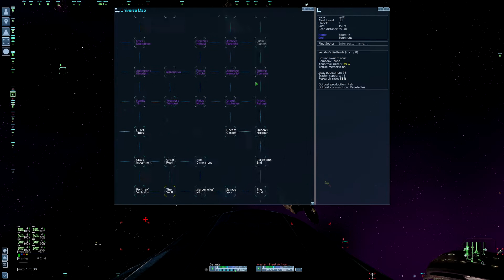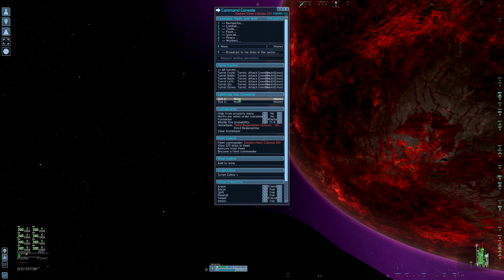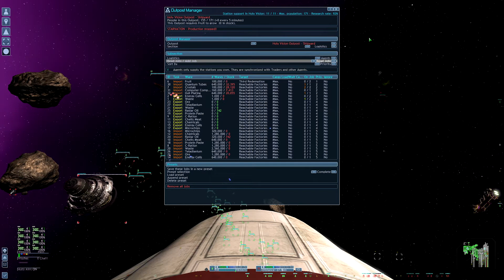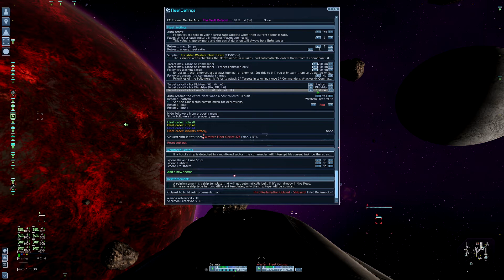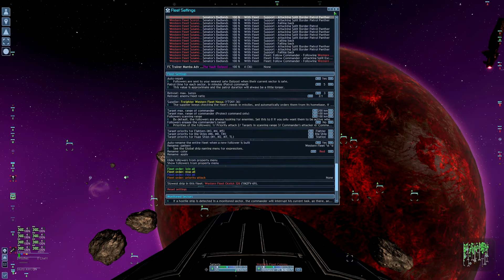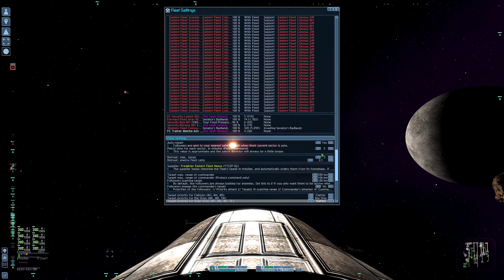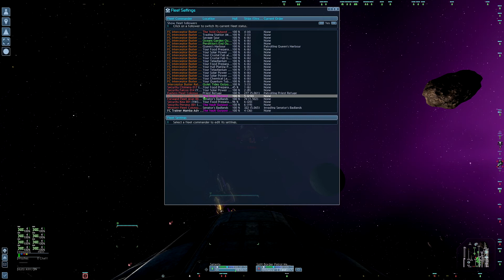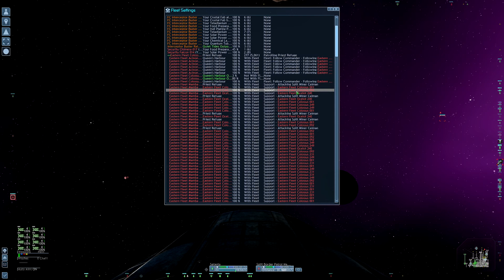Eldonde Plays X3AP - Mayhem 3: Episode 57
The second Split War continues. I'm able to take two of their sectors, especially the important Senator's Badlands, which gives me more room to trade with the Teladi. The Split rush a number of reinforcements through, but I defeat them in detail. They decided to claim a few of my sectors though, so I'm forced slightly on the defensive.